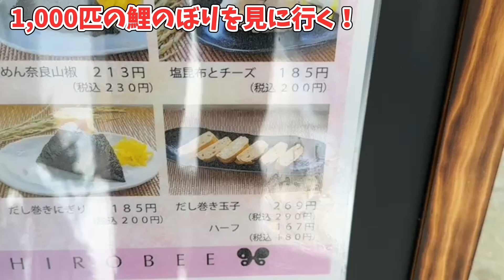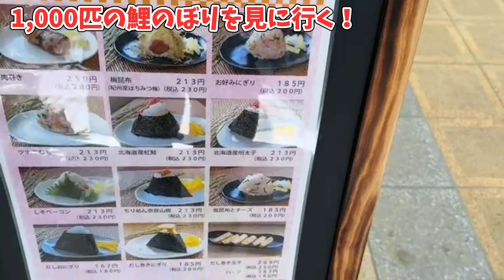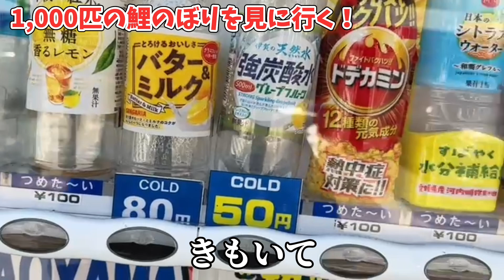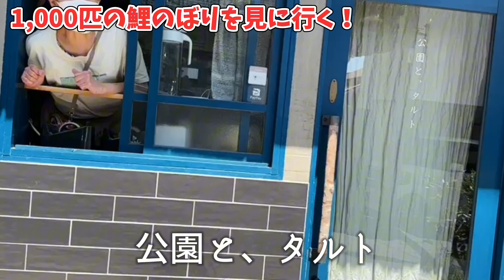【大迫力】空泳ぐ1,000匹の鯉のぼり！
「あるぱかの庭」の管理人のりょう兄です。

喜びます！！

〈Twitterも、やっています！！〉

是非、遊びに来てくださーい☆